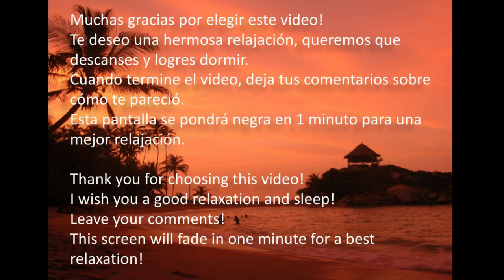🎶 2 Horas Música para Dormir 😴, Reducir el Estrés, Descansar, Música Tranquila, Música Ambiental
Se usa nuestra música para lo siguiente:
►Música para el estudio y concentración
►Relajación, Meditación y la música sanadora
► La música de Spa y Masaje
►La música Zen y Reiki
►La música Yoga
► Música Instrumental
► Música Clásica
► Música Ambiental

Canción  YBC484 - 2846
Artista  Body Mind Zone
Con licencia cedida a YouTube por LatinAutor, UMPI, AMRA y 5 sociedades de derechos musicales